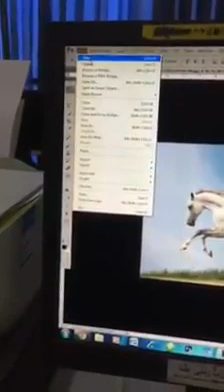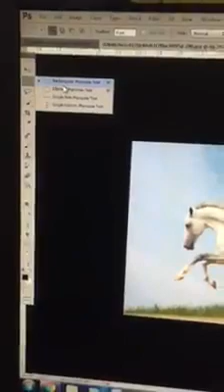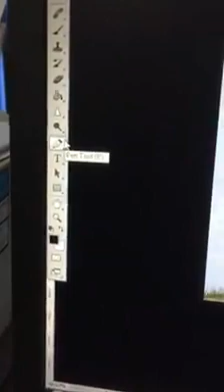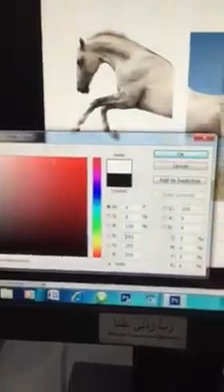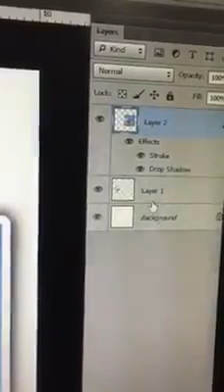Photoshop Frame Outside Work by Nikab Sir in Tamil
Photoshop Frame Outside Work for beginner Graphics Students in tamil